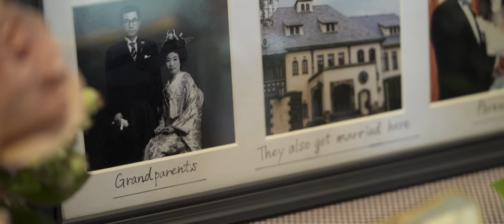【トレイラー】/ 赤坂プリンスクラシックハウス / OUNCE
Reiji+Natsumi Wedding / TRAILER

Location : 赤坂プリンスクラシックハウス
Cinematographer: Mathilda Hitomi Bormann / TAZKO
Production Manager: Shiori Kusaka